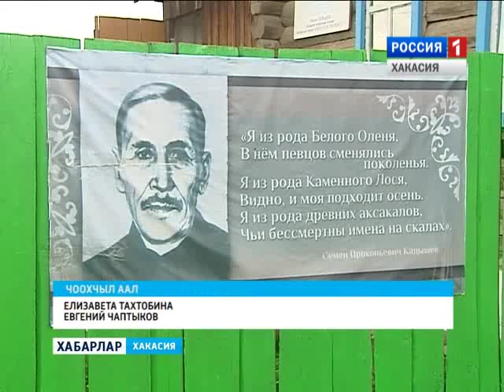Кадышеву 130 лет 16 09 2015